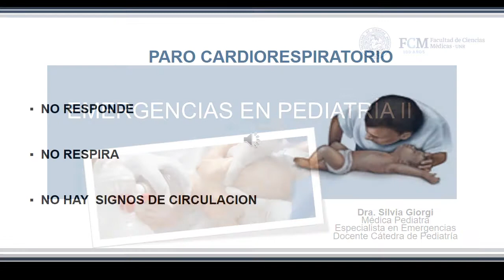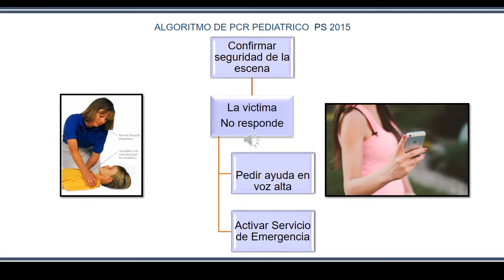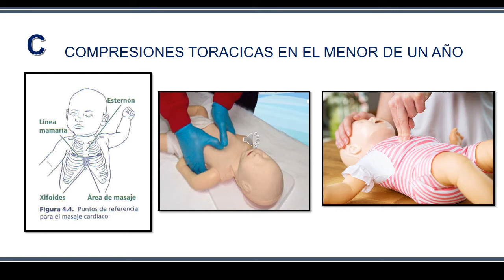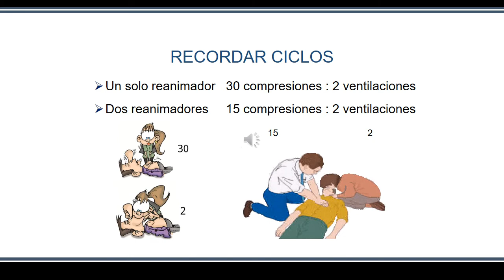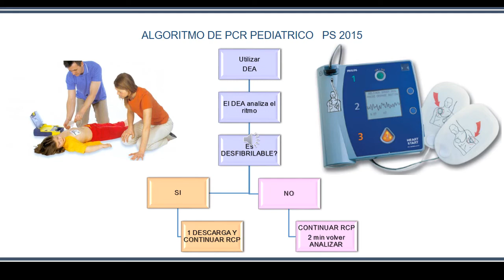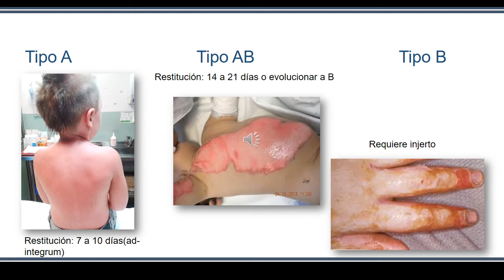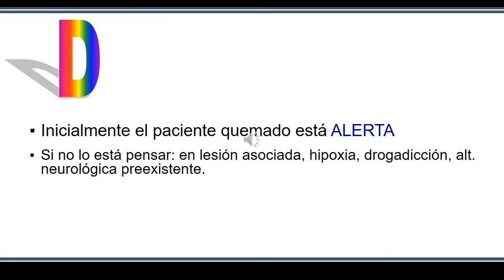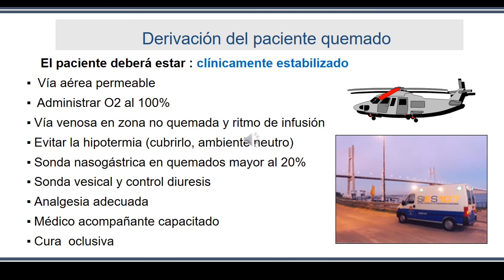EMERGENCIAS EN PEDIATRIA 2